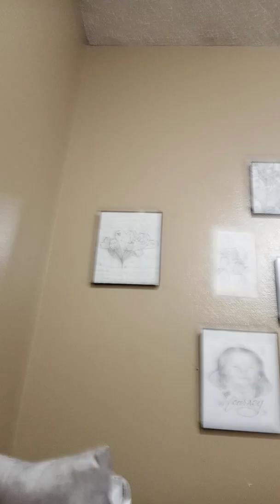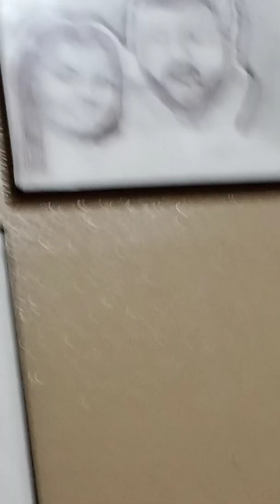February 3, 2022